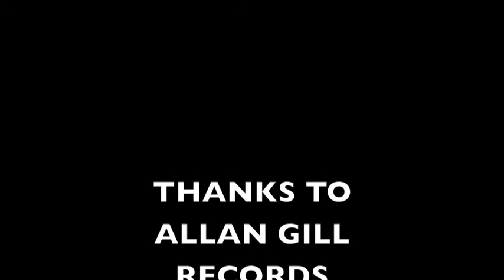Acoustic Sail Away .m4v